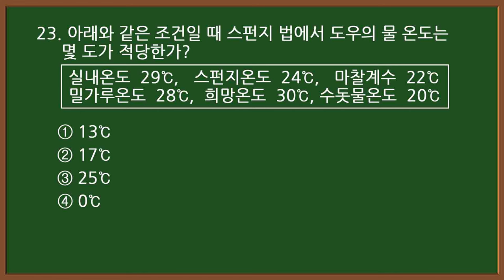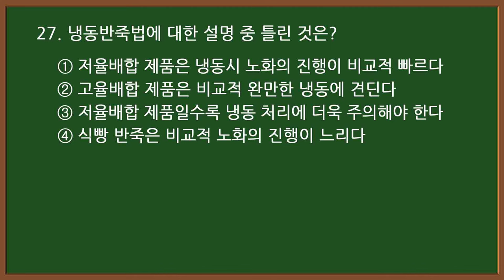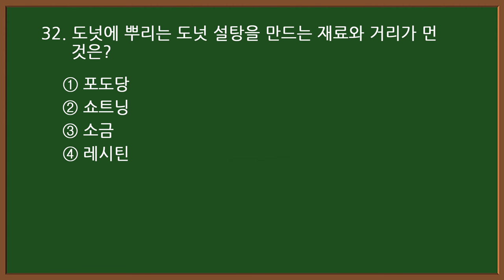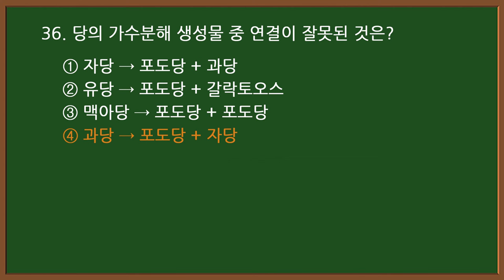#10-2 [제과제빵기능사 자격증 필기시험] 🍰[제과편] 기출문제 60문항 중 21-40번 문제